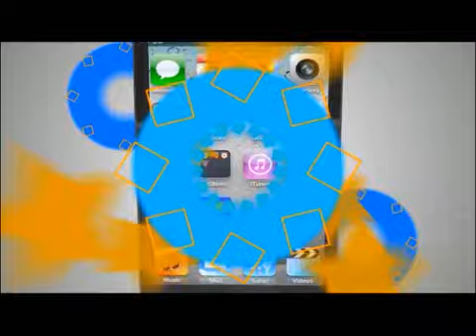TVC Salvador Nasralla- “Familia del presidente y del expresidente han sido capos de la droga”